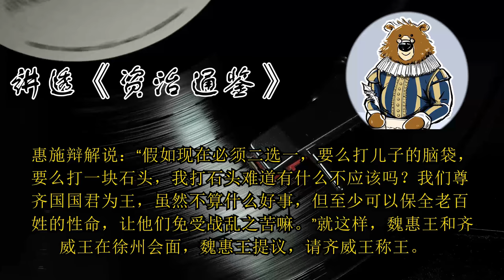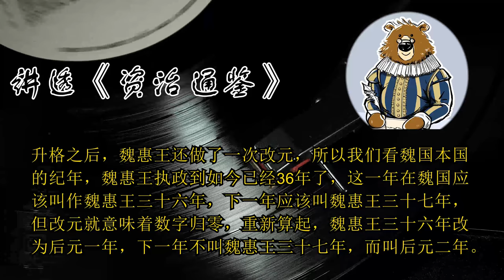为什么徐州相王是严重的“非礼“ 🔴 讲透资治通鉴（201）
划重点

1.“徐州相王”是战国史上“非礼”的标志性事件，魏惠侯和齐威侯升格为王，公开和周天子平起平坐。
2.齐国方面，“徐州相王”是总理田婴外交成果的终极呈现。
3.魏国方面，总理惠施建议尊齐国为王，既服了软，也没伤面子，还挑拨齐楚之间的矛盾。